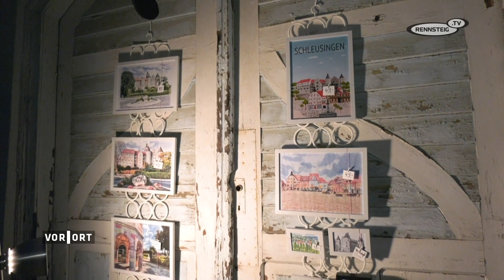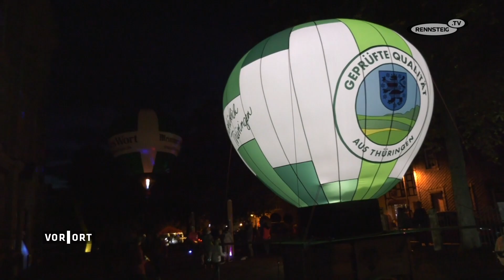Slusia Night in Schleusingen 2022